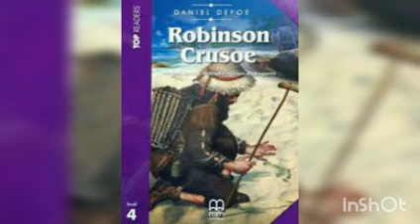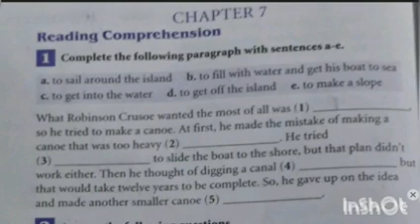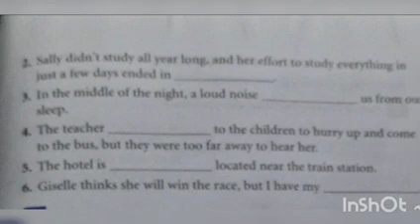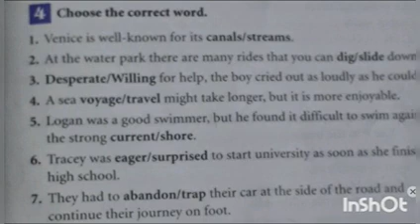Daniel Defoe Novel "Robinson Crusoe" class 7 Chapter 7 Complete Excercise